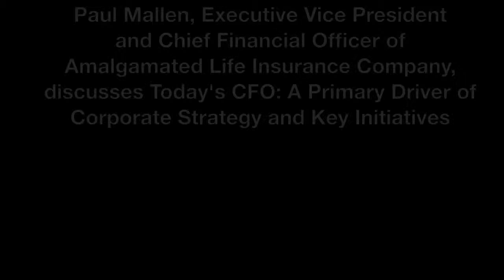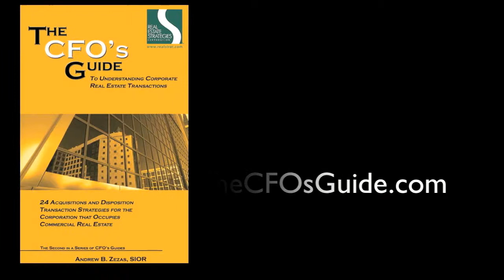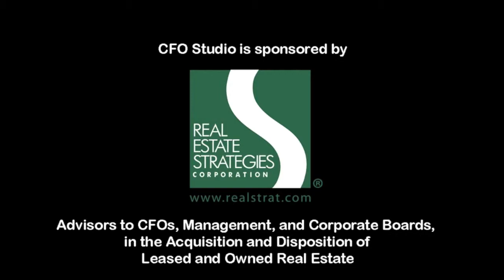Paul Mallen - Today's CFO: A Primary Driver of Corporate Strategy and Key Initiatives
Paul Mallen, CFO of Amalgamated Life Insurance, discusses Today's CFO: A Primary Driver of Corporate Strategy and Key Initiatives in a CFO Studio Interview with Andrew Zezas.